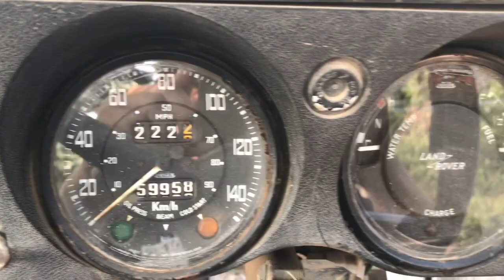Land Rover 4x4 Off Road Thailand รถในตำนานตัวถังทำด้วยอลูมิเนียม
ถูกใจกดไลค์ ชอบใจกดแชร์ กดติดตามสไตล์หัวหินออนแอร์ด้วยนะครับ ขอบคุณมากครับ#stylehuahinonair#landrover